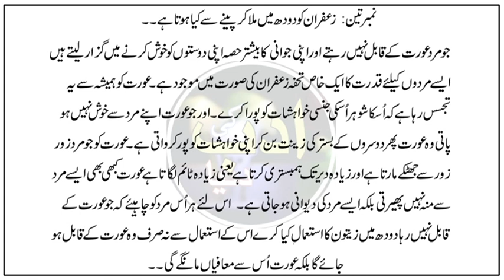HAMBISTRI K WAQAT JALD FARIG HONE WALA MARD YE 3 CHEEZEIN DOODH ME MILA KAR PIYE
ADAB KI DUNIA is a channel about urdu literature quotes, Kuliyaat, Aqwaal and urdu poetry and english literature qoutes in urdu Narrations. This platform is managed by me. I write literary content, shoot images and videos and produce narrations on my own.